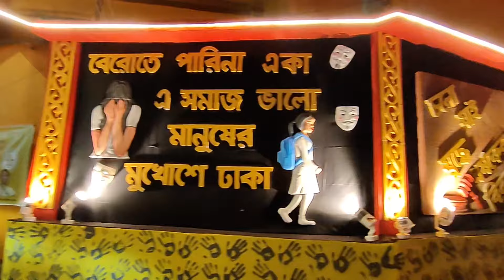Bankura Durga Puja 2024 | Bankura Durga Puja Theme | Bankura Durga Puja Pandal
Your Queries.

Thanks for your support and ❤️